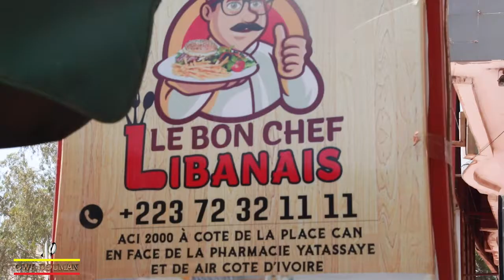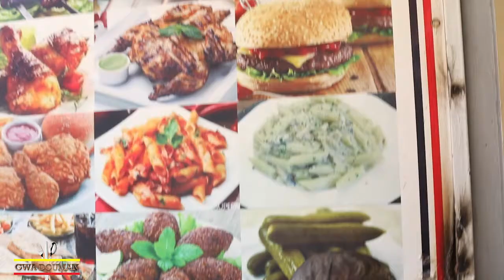GWADOUMAN AU menu Sauce creme de l'Ail (Chez le bon chef Libanais)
Bara Musso vous offre un grand tour d'horizon des restaurants de la capitale Malienne. Les impressions des chefs cuisiniers et des clients sur les saveurs qu'apportent les produits du Label dans leurs Mets.